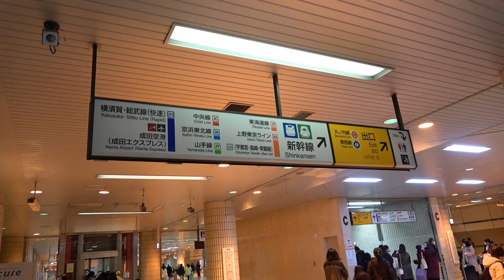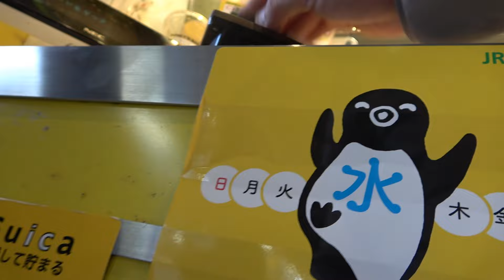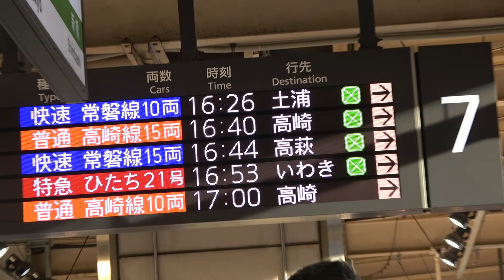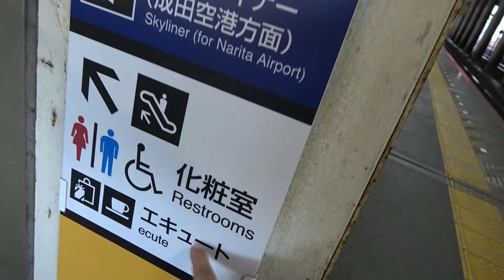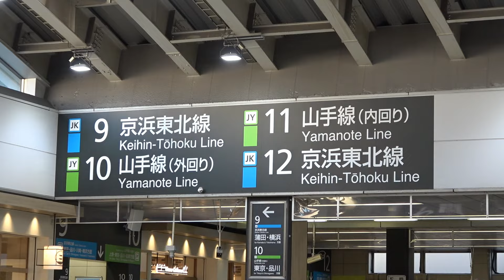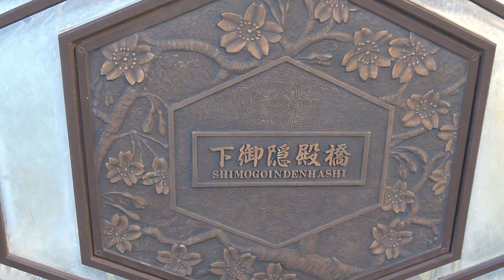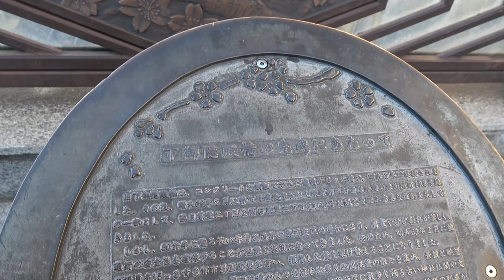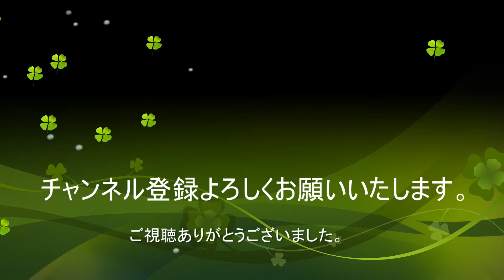【2023冬旅⑩】完全無料の極上トレインミュージアム